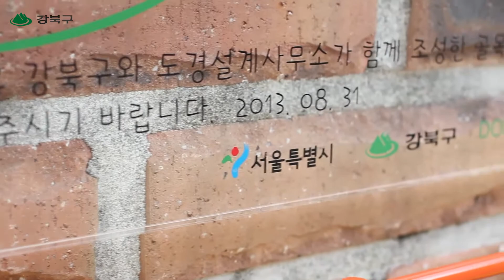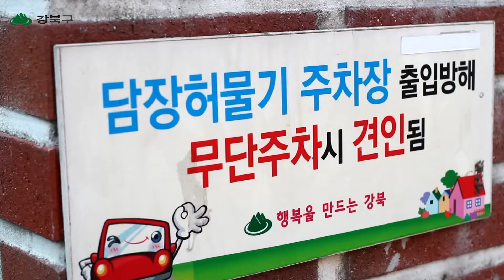골목을 물들이다_강북구청 영상공모전 우수상 수상작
강북구청「이웃과 함께하는 유쾌한 강북 마을이야기」UCC 및 사진 공모전 출품작